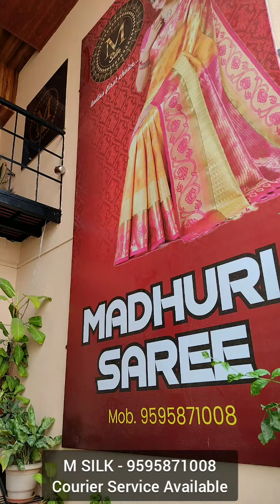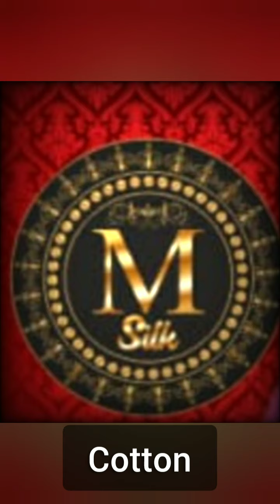newSareeShowroom Msilk madhuriSarees hugeVarietiesofSarees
*माधुरी सारी & सिल्क*
❤️ SPECIAL GUDHI PADWA OFFER ❤️
saree rate 200/- pasun pudhe .

आमच्या शॉप मधील  variety
Pure Kanjivarm
Braidal
Pure ikkt
Katan (कतान )
Pure cotton
Pure linen
Shalu
Cotton gadhwal
Tusser ( टसर )
मैसूर सिल्क
मैसूर क्रेप
पोचमपल्ली
सुभाष
लक्ष्मी पती
फँसी
डिज़ाइनर
खण साड़ी
इरकली साड़ी
पार्टी वेअर साड़ी
मूंगा सिल्क
बनारसी
हेज़ल
साउथ कॉटन
जमरानी कॉटन
धुपिन सिल्क
आहेराच्या सारी
त्याशिवाय लेडीज वेअर
अस्तर, परकर , ब्लाऊज पीस , फॉल
हे सर्व एकाच ठिकाणी
*माधुरी साड़ी & सिल्क* मंगलवार पेट भाजी मंडई रजिस्टर ऑफिस शेजारी कुपवाड